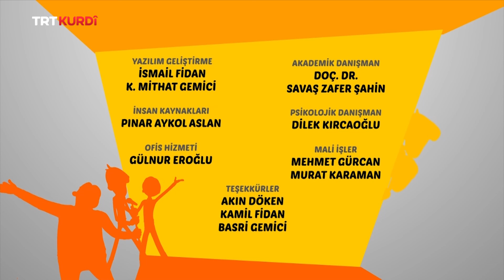RAFADAN TAYFA BEŞA 54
Xêzefîlmên TRT'ê yên herî zêde tên ecibandin Rafadan Tayfa û Îbî bi dublaja Kurdî, bi zimanê dayikê yê şêrîn nava hefteyê her roj di saet 16:30an de tê ser ekrana TRT Kurdî'yê.